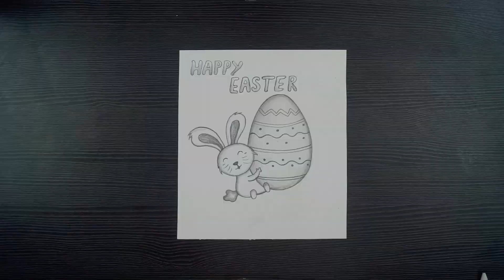How To Draw Easter Bunny Drawing // Easter Egg Drawing Step By Step // Easter Bunny Pencil Drawing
Hello Everyone.